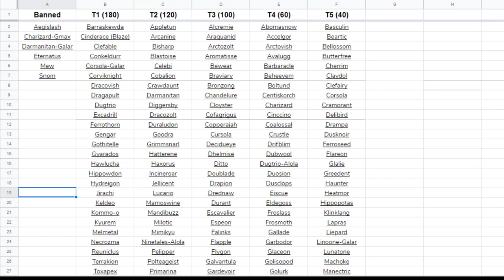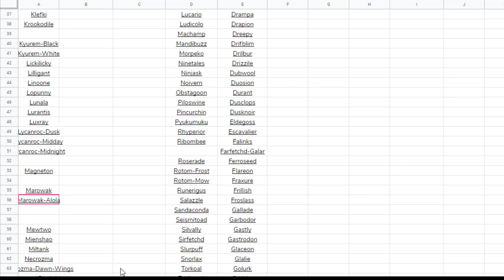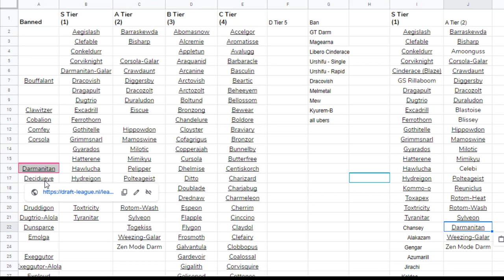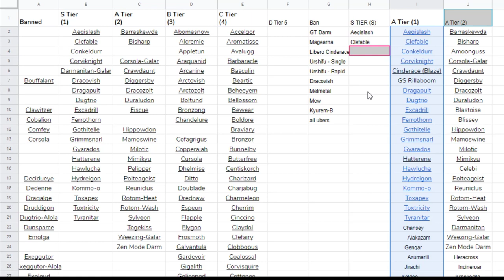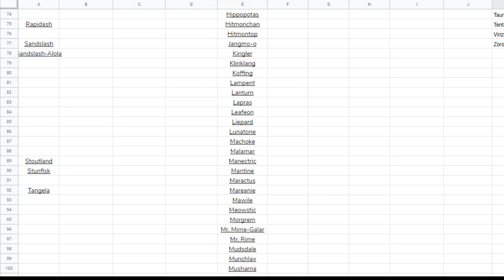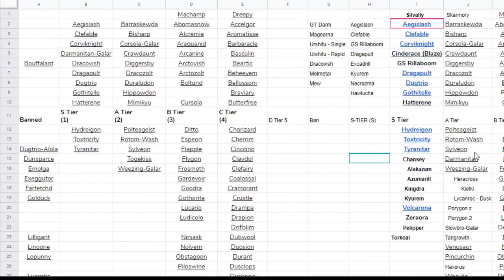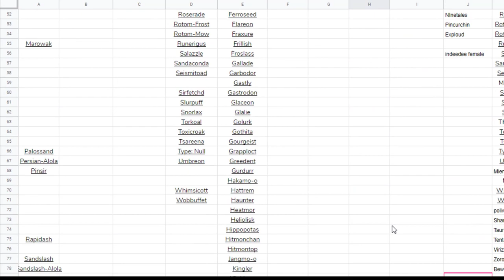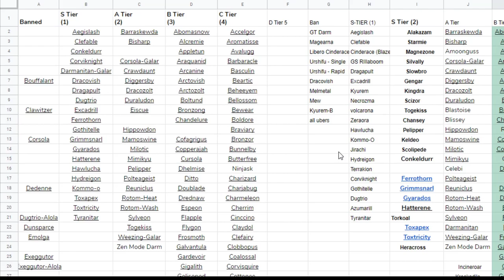Tiering for WBE Draft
Emvee, Pokeaim, and I decided to make a few quick changes to the APA tier list from the last draft league we played in. We removed all options of dynamaxing and our goal for this tier list was to make all teams have around the same power. We wanted all the coaches to have teams that were around the same power level. For the WBE tier list you need to pick 1 Tier 1 / 1 Tier 2 / 2 Tier 3 / 4 Tier 4 / and 2 (or 3) Tier 5.

This is my discord for Pokemon trades, and most importantly Jeopardy questions. if you have any questions (answers) this is the best way to contact me to get them on the next jeopardy.